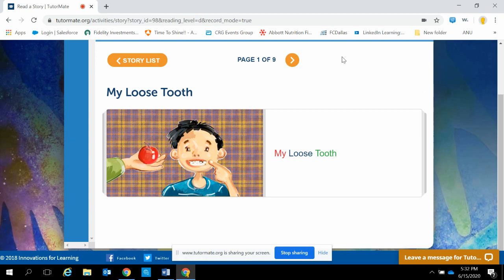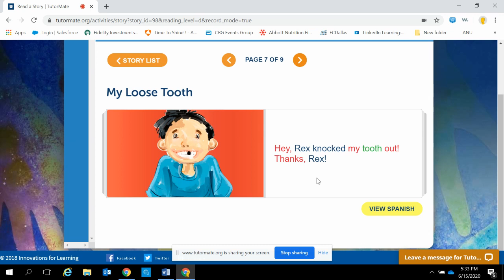My Loose Tooth | Boston | Ellis | Murad | Camila | Abbott - Boston | Stephanie